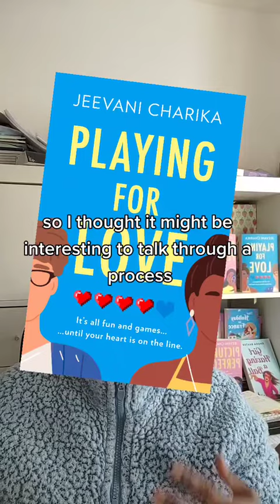How do you turn a book idea into a story plot?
If you have a book idea, it's often only the start. How do you take that shiny gem and turn into a full story with a beginning, a middle and an end? You need to think about your character arcs, your external plot and your internal plot.

For insights like this, delivered in the same conversational tone, check out How to Write Romantic Comedy by me and Jane Lovering.